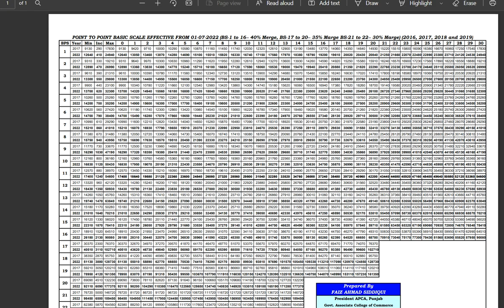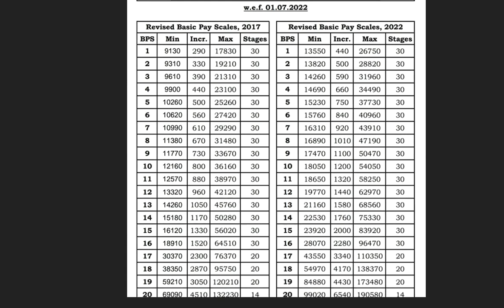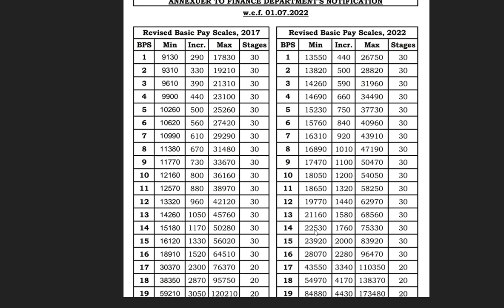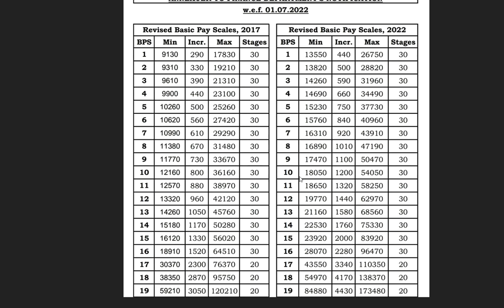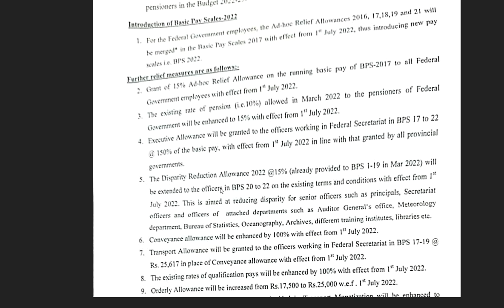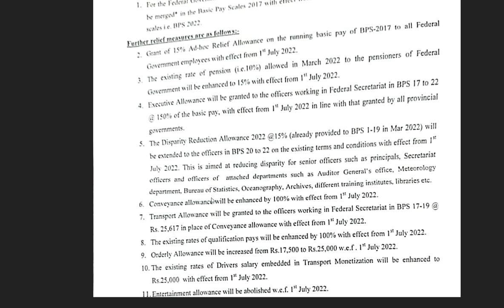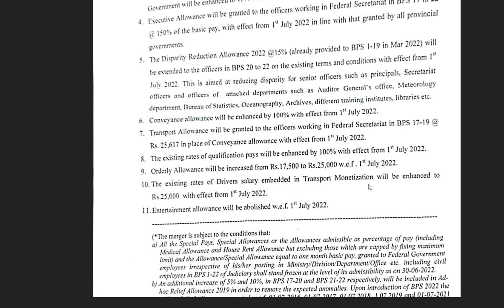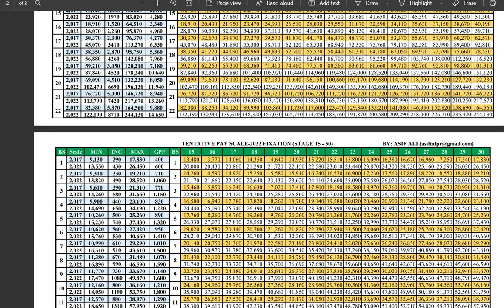New salary chart 2022 23 || revised pay scale chart 2022-23 || notification of salary increase 2022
ew salary chart 2022 23, federal govt employees salary increase 2022 notification , revised pay scale chart 2022-23
pdf download final salary chart 2022/23